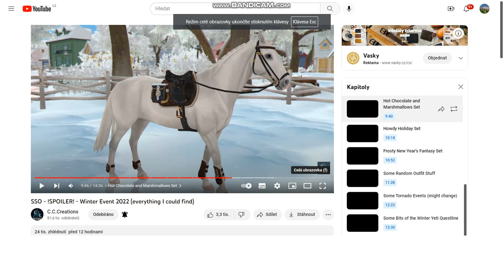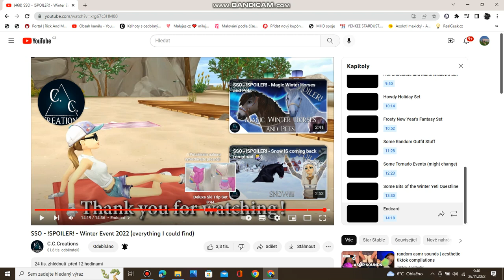SPOILER-Winter Event 2022 PT.2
ig:sso_sofie_12 tik tok : sso_sofik_12